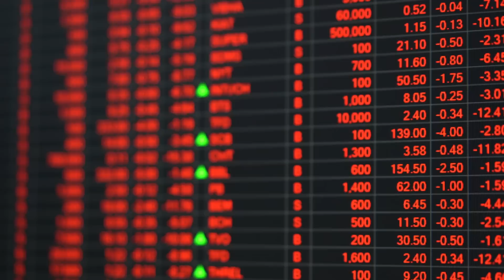Xavier Delmas : Comment devenir libre financièrement et vivre de sa passion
⭐️ Assure ton avenir financier grâce à des revenus complémentaires en moins de 10 minutes par mois

Dans ce nouvel épisode, j’échange avec Xavier Delmas, le visage derrière Zonebourse.

On a parlé :
- De son passé de trader en salle de marché
- De son switch vers l’indépendance
- Des dangers de l’influence dans le monde de la Finance

Bon visionnage !

▬▬▬▬▬▬▬▬ CHAPITRAGE ▬▬▬▬▬▬▬▬
0:00:00 Introduction
0:02:19 Présentation de Xavier
0:05:07 Les débuts de son parcours
0:07:33 Le quotidien d'un trader
0:12:59 Comment détecter les meilleurs fond ?
0:20:54 Le poids du facteur humain en investissement
0:27:13 Le futur des traders
0:29:14 Pourquoi un fonds va mieux marcher qu'un autre - partie 2
0:34:33 Les risques de manipulation par les fonds
0:39:07 Pourquoi avoir quitté le trading ?
0:41:58 Est-ce que les produits "gros budgets" sont plus rentables ?
0:53:34 Comment débuter en investissement ?
0:56:21 Faut-il privilégier les honoraires ou les rétro-cessions ?
1:01:14 Quitter la Suisse pour revenir en France
1:12:20 Partir vers l'inconnu
1:27:22 Vivre grâce à 1 000 vrais fans
1:32:08 La nécessité d'épargner
1:37:36 Faut-il faire des études ?
1:40:36 La préparation de la retraite
1:45:58 Conclusion